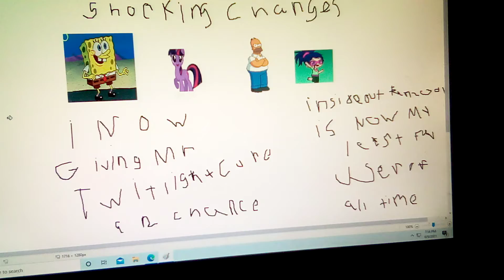2 Opinion Changes One Of Them Is Shocking.........6/8/21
1. He Said He Was Going To Improve His Behavior
2. He Stopped Cyberbullying Sean Smyth
3. He Learned To Handle Hate
4. He Now Gives People Credit
5. He Stopped Being A Hypocrite
6. He Stopped Bring Up Jonathan's Media Corner Past
7. He Stopped Making Reaction Video About Vinnie Cross 2005 Ranting On Shows He Likes

The Reason Why I Hate Insideoutfan2001 Mainly Is Because He Takes Things That He Hates Way To The Extreme

NOTE: If You Still Hate Mr Twilightcure I Can Handle Your Opinion And If You Still Like Insideoutfan2001 I Can Handle Your Opinion